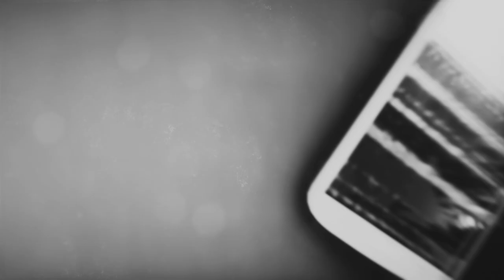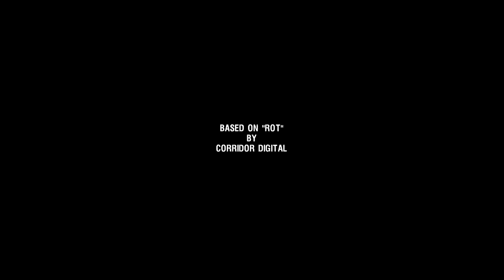Nightmares For Life - ROT - Purgatory Hill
I was actually scared :/ thanks for nothing friends...